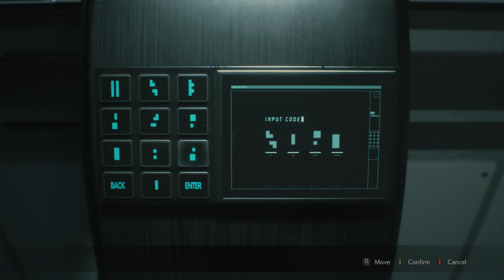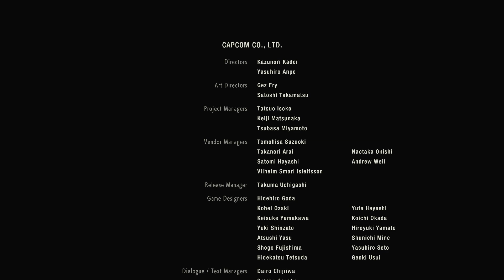Mr x took too many steroids /Resident Evil 2 part 4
My continuation of the survival horror, Resident Evil 2.